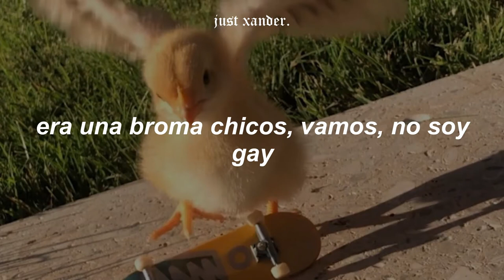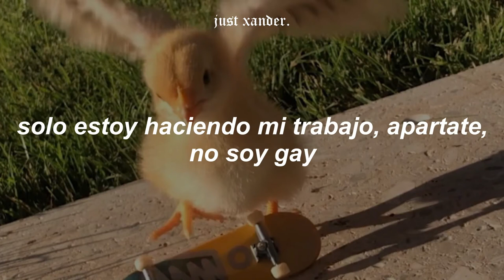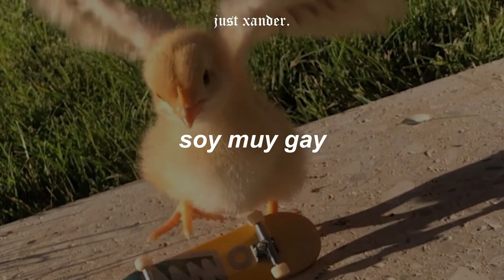I'm Not Gay - J-PEE // Español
sigueme (si quieres ah nadie t obliga)

esta canción esta un poco marrana pero me gusta iual jakajkajakajakj y el fondo lo puse porque me parecío cool.

//Lyrics//
JPee baby, uh, uh, uh, yup, yup (yeah)
You know who it is
Check this shit out, man
Check it out, check it out, here we go
Check it out, yeah
Chillin' with my homies at the Home Depot
Buyin' screws and nails, manly shit ya know?
My homie says to me, "What kind of drill you want?"
So I said "I wanted one right in the ass"
..."What?"
I'm not gay
I'm not gay
It was a joke guys, come on
I'm not gay
I like vag more than a pornstar scandal
But can I get the drill with the bright pink handle?
Playin' tackle football with my homies in the park
Had to wrap it up 'cause it was gettin' dark
The other team was lookin' straight scary as shit (Ooooo)
But my quarterback, he ain't havin' none of it (He ain't scared)
He looked at me and told me no matter where I was at
My priority job was to protect the sack (Okay!)
So 4th down, he bends over and yells "Hike!"
So I went and grabbed his balls
..."Huh?"
I'm not gay
I'm not gay
I'm just doin' my job, step off!
I'm not gay
It's not like I was purposefully tryin' to feel them (I wasn't)
I just care about the safety of your future children (Godfather)
I'm not gay
I'm not gay
Quit tellin' me that, man!
I'm not gay
Next time I'll just let your balls get mangled, son!
P.S. - I didn't know that you were so well hung
Strollin' with my homies in West Hollywood (Hollywood)
Wasn't my idea because I'm not gay
Dude walks by me with his shirt off and I was like, "Damn bitch you fine!"
..."Fuck..."
I'm not gay, guys, that ain't me
I'm just comfortable with my sexuality
So I can admit when I see a guy
Who has a handsome face, and pretty eyes...
And a rock hard chest, and ripplin' abs... (Yeahhh)
And the tightest ass, and those sculpted calves...
And those bulging quads, and the perfect bod...
And oh, my God, take your pants off
...Uhhh...
"Fuck it!"
I'm so gay
I'm fuckin' gay
I'm the dude wearin' nail polish yellin', "Heyyyy"
I'm the dude at the party who'll grab your butt (That's me)
And when you turn around and look at me, I'll be like "What?"
Yeah!
I'm gay (I'm gay)
I'm hella gay
I watch Zac Efron movies every Saturday
And normal self-expression doesn't suit me, either
That's why my degree is in musical theater
I'm so gay, man

amame xfa.